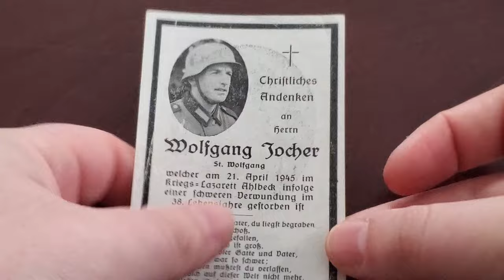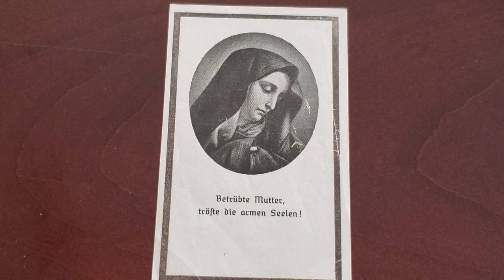WW2 German Death Card # 134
In this video we take a look at the 2 panel death card of Wolfgang Jocher, an Obergefreiter. He died of his wounds in the Ahlbeck war hospital on April 21, 1945.